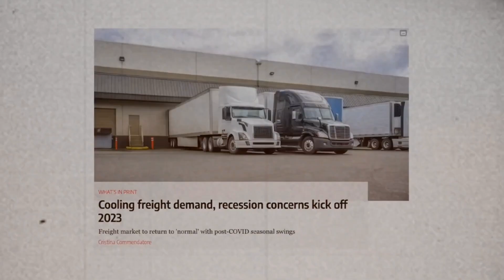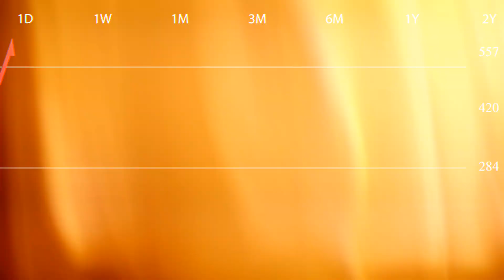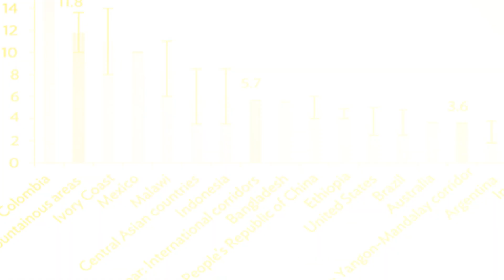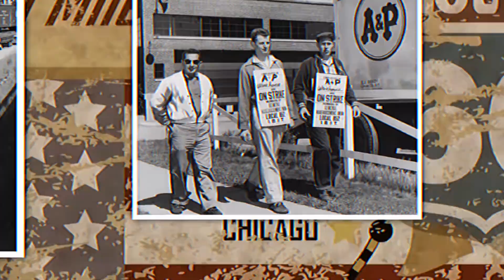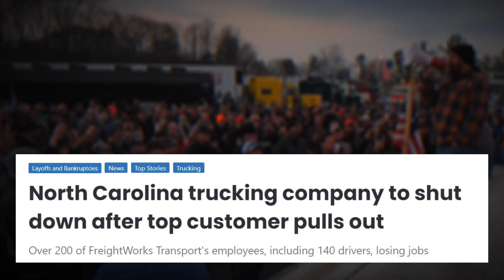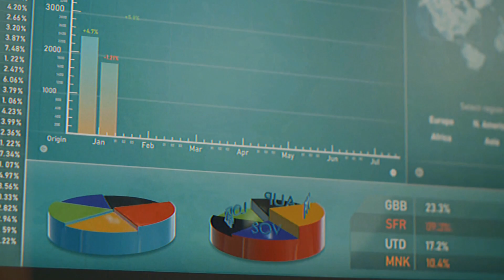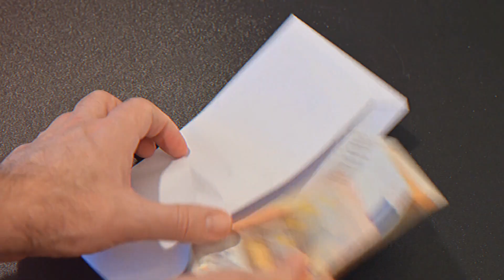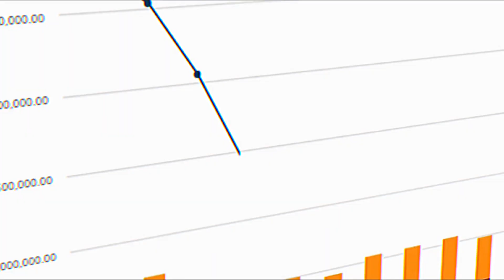Truckers Warn About SERIOUS Freight Market Collapse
We are currently experiencing a freight recession that is worse than the crisis of 2008, according to US truckers and transportation businesses. In 2023, as retail sales decline and industrial and import activities slow down further as a result of weaker consumer demand, the road transport sector is witnessing orders being cut in half, resulting in declining cargo volumes all around the nation. One industry CEO referred to what just occurred to freight rates as "the collapse," and as a result, numerous trucking businesses are in grave danger of going bankrupt. The Western States Trucking Association, however, contends that the continued decline in the freight sector is merely a precursor to something far more dreadful that is about to occur in America.